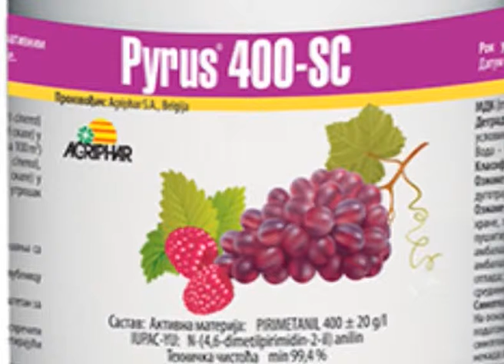Poljoprivredni stručnjaci savetuju zastitu voća u ovom periodu